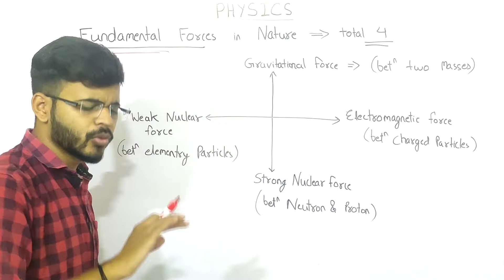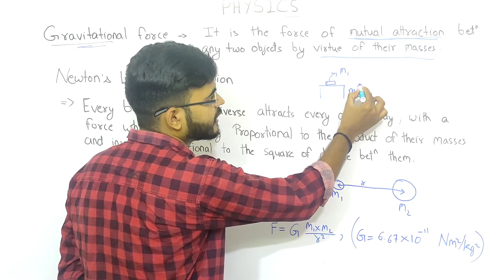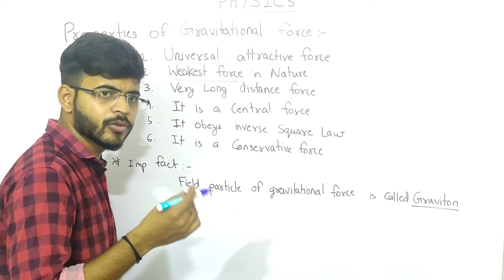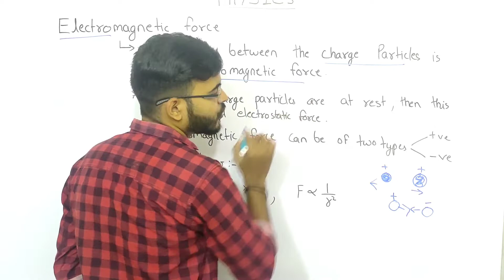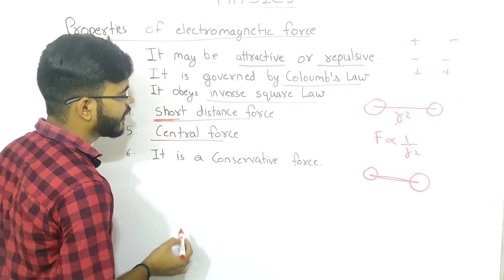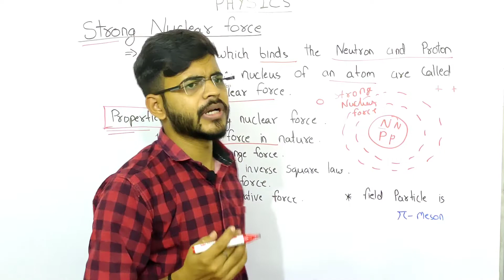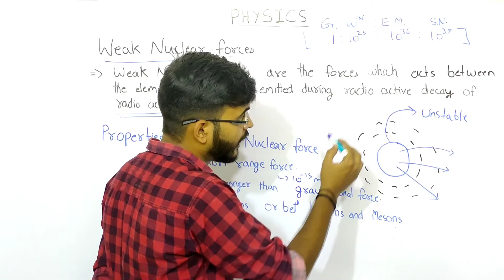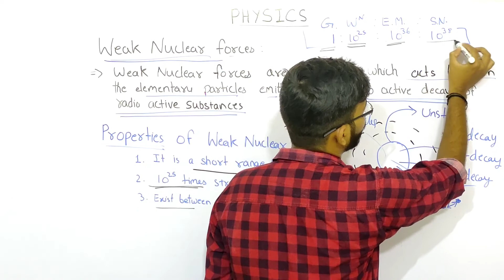MPPSC |PAPER 3| Unit 1| Physics|english medium|Force |L-8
SiyaRam classes indore for mppsc introducing a spectacular series for mppsc aspirants in which we are covering mppsc mains syllabus with handwritten pdf notes .
In this series our first subject from mppsc paper 3 is physics unit -1 . In this mppsc series we will provide mppsc students , our hand written mppsc english medium notes  ,information about mppsc english medium books with mppsc English medium classes .
In this particular series we will deal with the MPPSC paper 3 mains physics  and provide you mppsc physics notes in english .
We will teach you effectively how MPPSC mains answer writing in english should be .

Prepare MPPSC paper 3 mains 2021-22 in english medium.